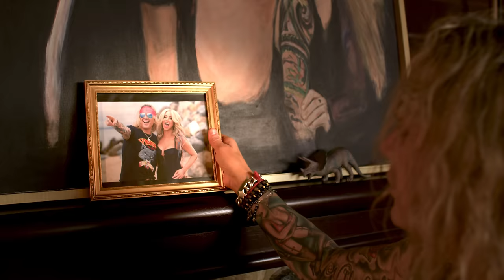Steel Panther - Always Gonna Be A Ho - Official Video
New Album, "Heavy Metal Rules", available Sept 27th 2019!

With someone sweet and pure But you became
The worldʼs biggest whore
I went away for a few weeks or more You fucked more dudes
Than I fucked girls on the tour How can it be?
Youʼve got me beat
Iʼm not the only one who loves to cheat

Doesnʼt matter what you do Or where you go
Youʼre always gonna be a Ho

Donʼt care where you live Or who you know

I could feel quite so sick I kissed your mouth
And tasted Satchelʼs dick I ran away
Went to my grandpaʼs farm I saw your name
Tattooed on my grandpaʼs arm Is there no man you havenʼt laid?
Has your vagina never seen the shade?

Youʼre always gonna be a Ho Donʼt care if your dad
Is Russell Crow
You always gonna be a ho

This could be our loveʼs biggest test
Baby I donʼt care youʼre a ho- just tell me Iʼm the best

Doesnʼt matter if youʼre hot Doesnʼt matter if youʼre cold
Doesnʼt matter if you got your vagina plated in gold Doesnʼt matter if you live so long youʼre covered in mold

Youʼre always gonna be a ho Itʼs the truth so I am told

Youʼre always gonna be a Ho Youʼre always gonna rub my dick And itʼs gonna grow
Youʼre always gonna be a Ho! Youʼre my favorite garden tool
Out in the shed behind the swimming pool Youʼre a Ho.
Youʼre a fucking Ho.